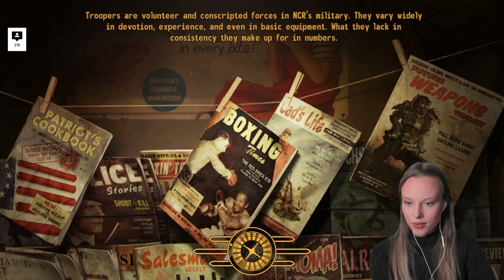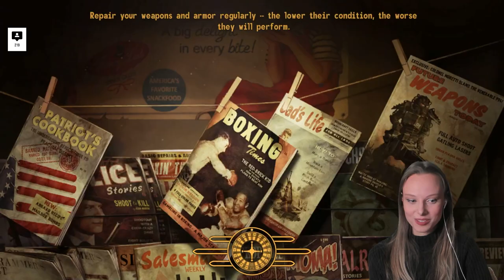BOOMER BACHELOR - Romance and Side Quests | Fallout New Vegas: Ep 08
Explore Fallout New Vegas with me in the ultimate gameplay series. If you enjoy first time playthroughs look no further. I’m a PC gamer streaming let’s play style series on Twitch. Keep that FNV Radio tuned here folks and enjoy!

In The Episode:
‣ Jack and Janet fall in love.
‣ More Boomer quests.
‣ Unmarked quest to find Lindsey's teddy bear.